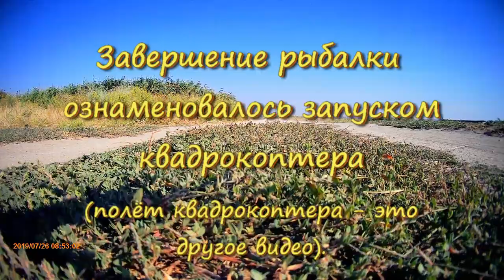Три рыбалки на Тилигульском лимане. Вторая рыбалка.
Три рыбалки на Тилигульском лимане. Вторая рыбалка. Лето закончилось. Дачная жизнь тоже. На дачу и на рыбалку только по выходным. Как складывался сезон 2019 - смотрите здесь.